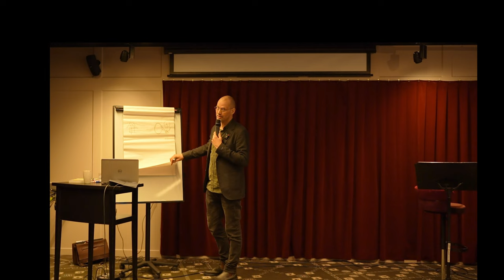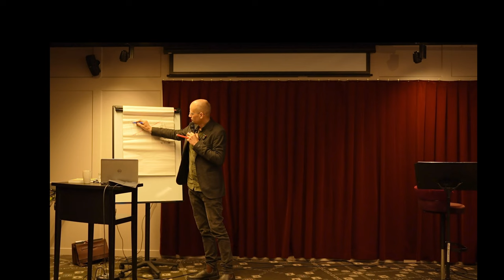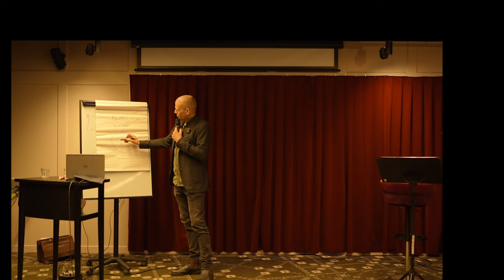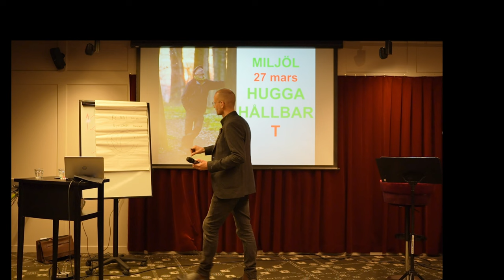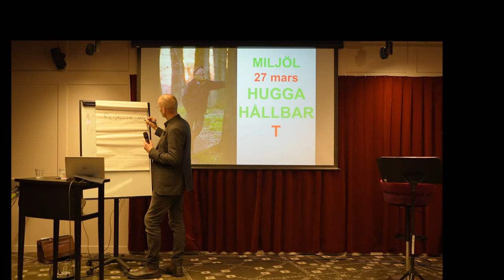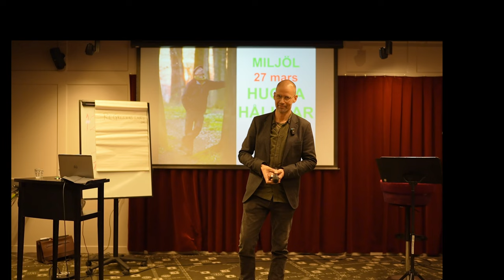En ny skogsindustri – så kan vi bromsa klimatkrisen och gynna skogsägare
I den här föreläsningen om hyggesfritt skogsbruk läggs tonvikt på hur vi kan gå tillväga för att ställa om till ett mer hållbart skogsbruk. Med inspiration från hur de gjort i Lübeck i Tyskland där både naturvärden och lönsamhet har ökar sedan de stälde om till ett ekosystembaserat skogsbruk.

Vad innebär hållbarhet? Vad är problemet med kalhyggesskogbruekt? Och vad är de största utmaningarna för att få till en förändring?

Han pratar om ekonomi, logistik och långsiktighet.

Och på vilket sätt kan ett nytt skogsbruk både  bidra till att både bromsa klimatkrisen och öka den biologiska mångfalden?

Inspelat 27 mars 2023 på Scandic Grand Central, Stockholm. Tack till arrangörer, tekniker och sist men inte minst vår fantastiska filmare och redigerare!

Film & redigering:
Nichlas Lundbäck
Live caption: Artists/Speakers/Musicians/DJ:s
Studio: Reels, portfolio, headshots, promotion.